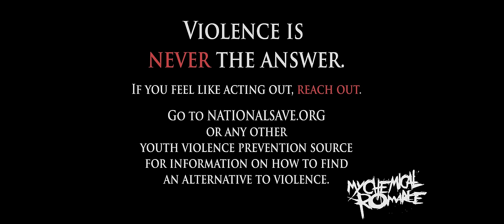My Chemical Romance - Teenagers [Official Music Video] [4K]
Watch the official music video for Teenagers by My Chemical Romance remastered in 4K to celebrate the 15th anniversary of the album The Black Parade.

My Chemical Romance  is a rock band renowned for their hits “Welcome To The Black Parade,” “Teenagers,” “Helena,” “Famous Last Words,” “The Ghost Of You,” “Na Na Na,” and “I Don’t Love You.” They worked with artists like Brian May, Green Day, and The Used — amassing billions of global streams and received multi-platinum certifications.

Lyrics:
They're gonna clean up your looks with all the lies in the books
To make a citizen out of you
Because they sleep with a gun and keep an eye on you, son
So they can watch all the things you do
Because the drugs never work, they're gonna give you a smirk
'Cause they got methods of keeping you clean
They're gonna rip up your heads, your aspirations to shreds
Another cog in the murder machine

They said "All teenagers scare the living shit out of me
They could care less as long as someone'll bleed"
So, darken your clothes or strike a violent pose
Maybe they'll leave you alone, but not me

The boys and girls in the clique, the awful names that they stick
You're never gonna fit in much, kid
But if you're troubled and hurt, what you got under your shirt
Will make them pay for the things that they did

Maybe they'll leave you alone, but not me, oh, hoo yeah!

Maybe they'll leave you alone, but not me,all together now!

"Teenagers scare the living shit out of me
Maybe they'll leave you alone, but not me,yeah!